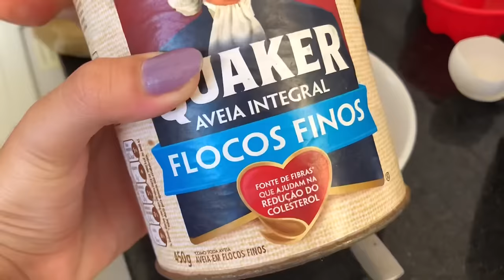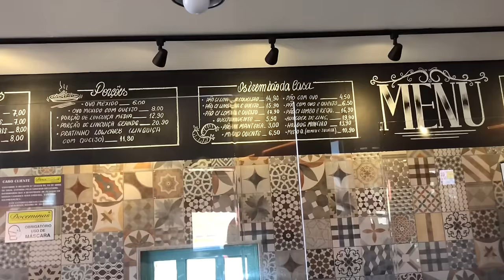VLOG DE VIAGEM | dias de praia com a bestie🤍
✰perguntas frequentes✰
idade: 18 anos (26/08)
cidade: lagoa santa, mg
editor: VLLO
celular: iphone8

subs: 42,062  amo vcsss, obrigada!
videos toda SEGUNDA e QUINTA!!

✰músicas: (não sou dona de nenhuma das músicas presentes no vídeo)
Music by .irg - want u right back (feat. Jeremy Latshaw, Jerry Fisherman)